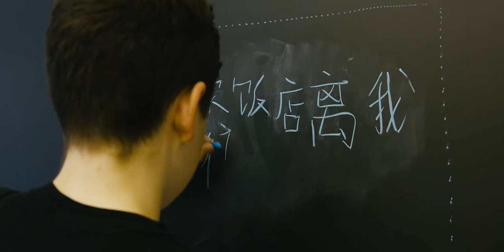Ngozi and Chinedu Testimonial